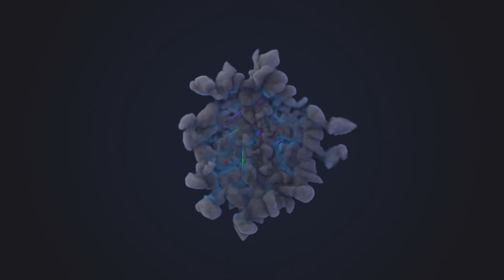Forza Horizon 4 (PC) Gameplay Walkthrough Full HD 1080 60fps Part.27- No Commentary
Jadi kali ini aku mengajak kalian bermain game forza horizon 4. dimana kali ini aku bermain menggunakan pc dengan tampilan Full HD di resolusi 1080 60fps.

Forza Horizon 4 adalah video game balap yang berlatarkan lingkungan dunia terbuka yang berbasis di Inggris Raya fiksi, dengan wilayah yang mencakup representasi singkat dari Edinburgh , Dataran Tinggi Skotlandia , Lake District (termasuk Derwentwater ), Ambleside , dan Cotswolds (termasuk Broadway ) , Bamburgh antara lain. Game ini memiliki fitur pembuat rute yang memungkinkan pemain membuat balapan menggunakan rute yang sepenuhnya disesuaikan.

Developer : Playground Games
Publisher : Microsoft Studio
Platform : Windows, Xbox One, Xbox Series X/S
Release : Windows, Xbox One - 2 October 2018, Xbox Series X/S - 10 November 2020
Genre : Racing